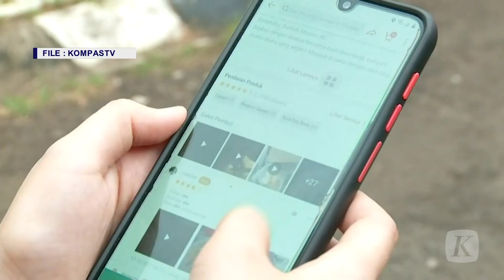Tiru Amerika, Ketua BPOM Penny Lukito Minta Dukungan Polri Untuk Deputi Penindakan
Kepala Badan Pengawas Obat dan Makanan Penny Kusumastuti Lukito meminta Kapolri Jenderal Listyo Sigit Prabowo menyiapkan personel guna mengisi struktur organisasi baru yang dimiliki BPOM.

Selain membahas soal jabatan, pertemuan pada Selasa 23/11/2021 pagi juga merupakan tindak lanjut dari penguatan sinergitas nota kesepahaman pada Mei 2021 lalu.

Kadiv Humas Polri Irjen Dedi Prasetyo mengatakan ada dua jabatan yang diminta, salah satunya unntuk posisi Deputi Penindakan.

Sementara jabatan yang lainnya masih dalam pembahasan. Jabatan ini berkaitan dengan para pelaku usaha namun, dedi memastikan bahwa penegakan hukum merupakaan langkah terakhir.